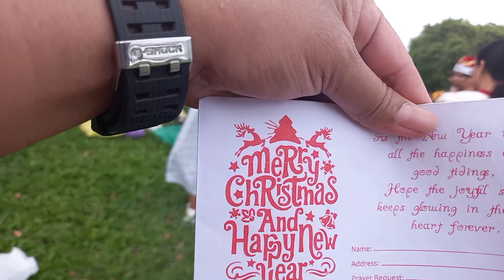HAVE FUN ON CHRISTMAS